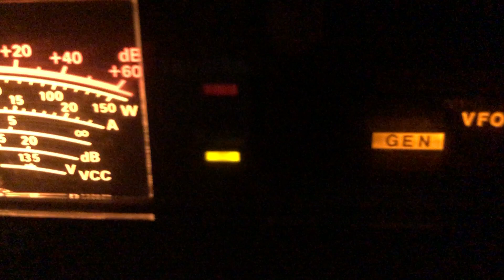Time Signal Allouis France 162 Long Wave CW Received In Romford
Time signal Allouis France 162 Long Wave CW received in Romford, Essex 1st April 2023 01:50 (UK Time)
Although LW is on the AM band CW is used to transmit the time signal.
162 frequency was originally used for France until it ceased broadcasting on 1st January 2017
Radio i am using is Yaesu FT-990 HF Transceiver